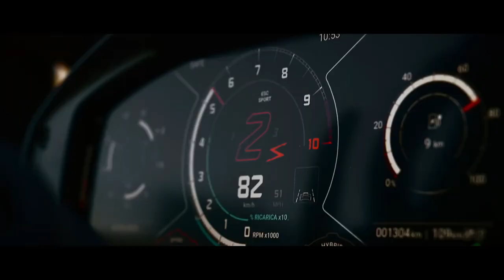Lamborghini - Revuelto: Thunder meets lightning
Agency  : BMF
Campaign : Revuelto: thunder meets lightning
Advertiser : Lamborghini
Brand  : Lamborghini
Length  : 1 Minute 11 Secondss
Posted   : Okt 16, 2023

In this Movie Ad we’ll walk you through:
The "Revuelto: thunder meets lightning" campaign for Lamborghini captures the essence of their high-performance sports car, Revuelto, by illustrating the fusion of raw power ("thunder") and speed ("lightning").

TIMESTAMPS :
00:00 Lamborghini - Revuelto: thunder meets lightning
Plot :
The ad unfolds with captivating visuals of Lamborghini Revuelto racing through the beautiful streets of Bologna, evoking the power and grace of a thunderstorm. The scene transitions to the adrenaline-pumping race at the Piero Taruffi Vallelunga Circuit, where the Revuelto showcases its lightning-fast speed and precision, leaving viewers in awe.